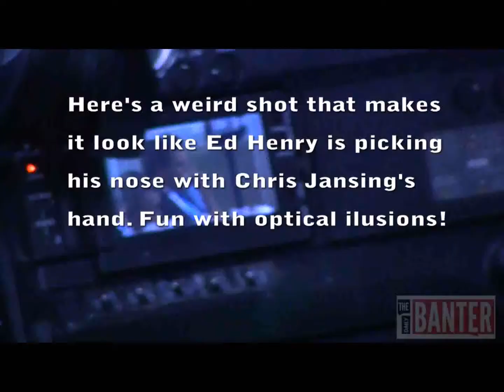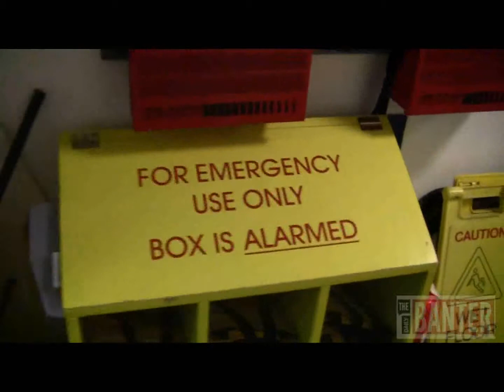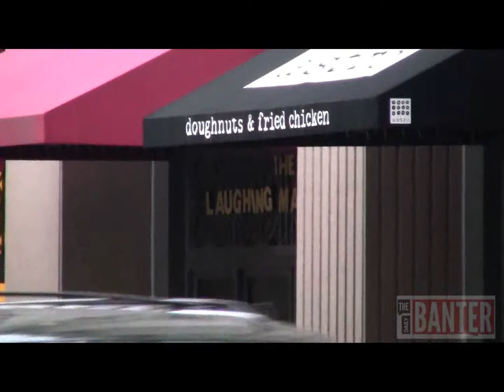A Day at the White House 2